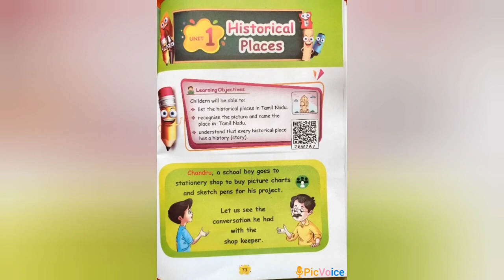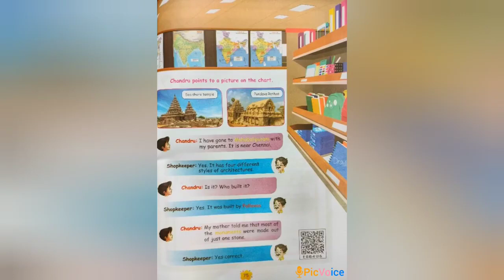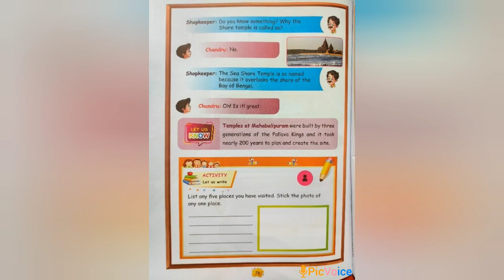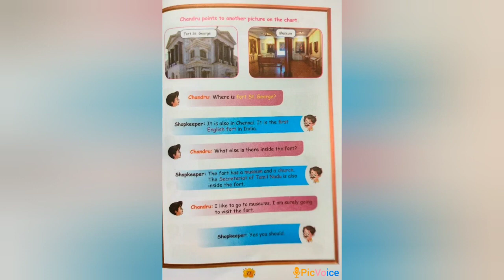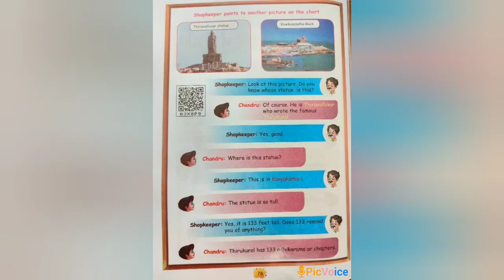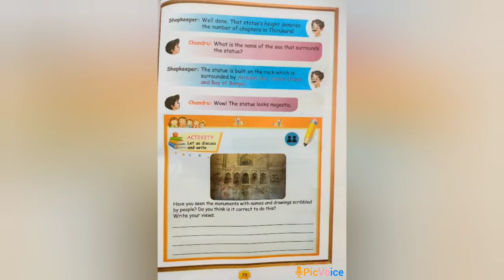Class 3/TNB/Social/Part 2/Session 16